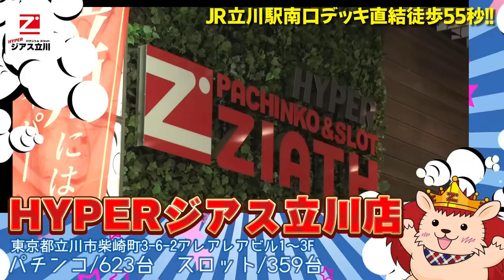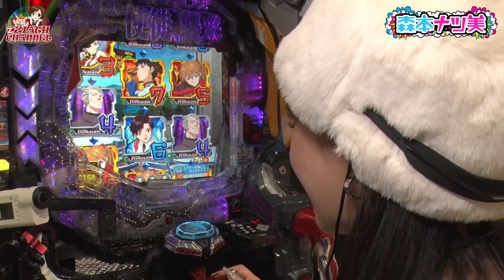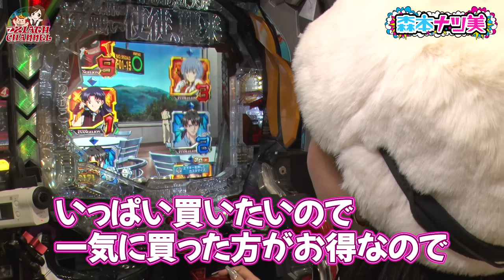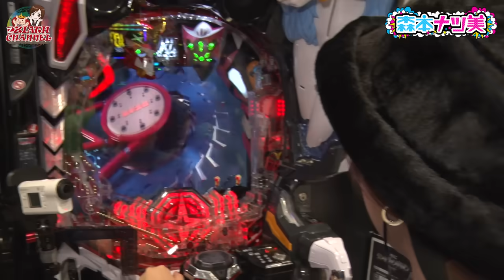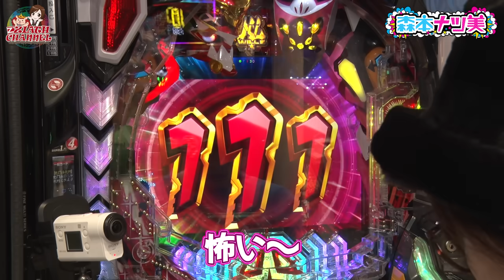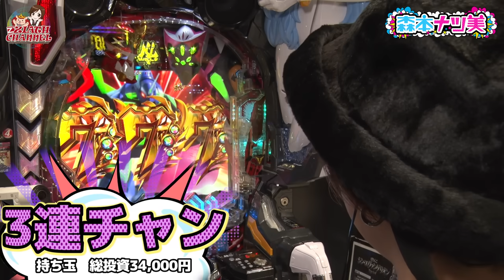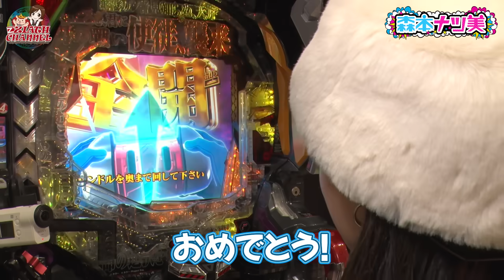【森本ナツ美 28中編】結局エヴァって15と16どっちが出るのよ⁉️新旧エヴァを実戦検証‼️レオ子＆キュインの毒舌万歳でお届けするガチ対決【シンエヴァ/エヴァ未来】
実戦機種
ぱちんこシン・エヴァンゲリオンTypeレイ

新年一発目のスペシャルゲストは緊急登板の桜キュイン。二人が選んだのはエヴァ15・エヴァ16。新春にふさわしい新旧エヴァでの差玉対決を敢行します。勝者にはお年玉も！どうぞ最後までご覧ください。

今回の名言
キュイン「タンミョン」

この番組は番組マスコットのアッチ―くんから渡された様々な課題をクリアしていく番組です。

▼前シーズンはコチラから

【撮影店舗】
ハイパージアス立川店

【出演者】
森本レオ子